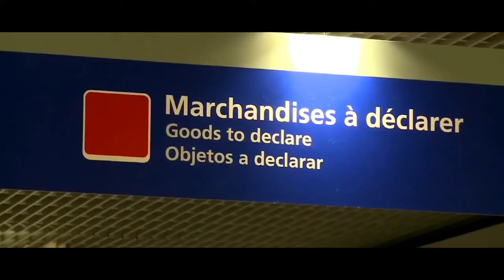Opération "Jamais sans mon Cochonou"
Le Français ne voyage jamais sans son Cochonou !  A l'occasion d'une exposition unique en son genre, Cochonou vous montre quels exploits d'imagination les français sont prêts à déployer pour l'emmener partout !